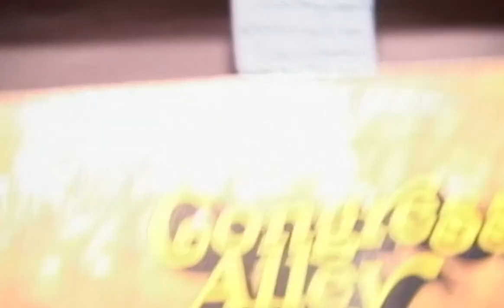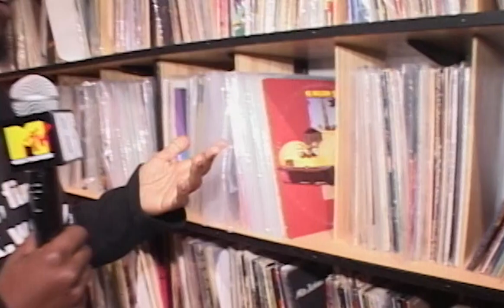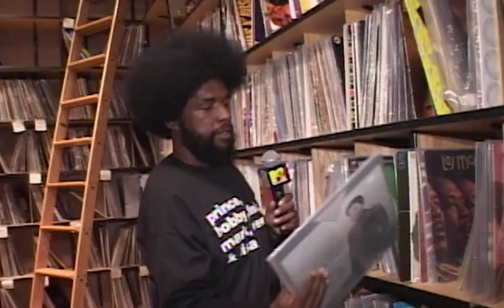Questlove Shows His Record Collection (2003) 🥁 You Had To Be There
Back in 2003, Questlove (The Roots) let MTV News peruse his record collections – featuring more than 30,000 pieces of vinyl – one of which, a project that features his mom, his aunt, and his dad, he considers his "most prized possession."